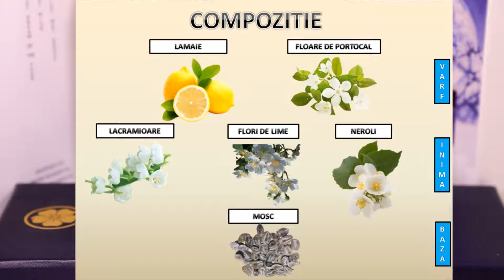Recenzie Parfum:"Floris London-LIMES"EdT(sec 18)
Clasic,citrat,solar si luminos.
categorie parfum istoric
nota 8.5

*PARFUMURI/TOPURI PARFUMURI/RECENZII PARFUMURI/CONCURSURI*